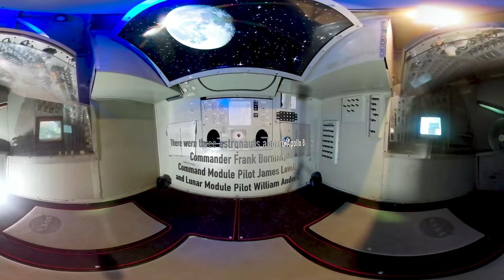Experience the Apollo 8 Mission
Aboard the USS Yorktown at Patriots Point is a replica Apollo 8 capsule where visitors can experience the mission. Apollo 8 was launched on December 21, 1968. Apollo 8 was the first human mission, in which the spacecraft left the Earth’s orbit. It was the first manned mission to orbit the moon.
There were three astronauts aboard Apollo 8: Commander Frank Borman, Command Module Pilot James Lovell, and Lunar Module Pilot William Anders.  They were the first humans to see Earth as a whole planet, first humans to see Earthrise, and the first to see the far side of the moon.
Splash down refers to the water landing of a spacecraft into the ocean or body of water. The Apollo 8 capsule parachuted into the ocean on December 28, 1968 at 10:51:42 a.m. EST. Apollo 8 landed in the Pacific Ocean. The crew and spacecraft were picked up at sea, by the USS Yorktown.
Learn more about the Space Age in Chasing the Moon. The series premieres on July 8, 2019 on SCETV. “Chasing the Moon,” a film by Robert Stone, reimagines the race to the moon for a new generation, upending much of the conventional mythology surrounding the effort.